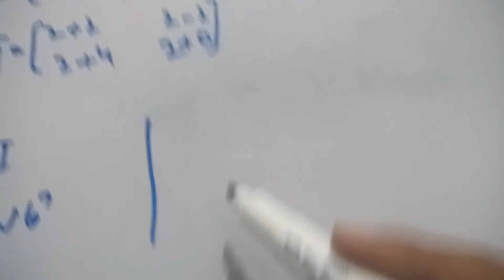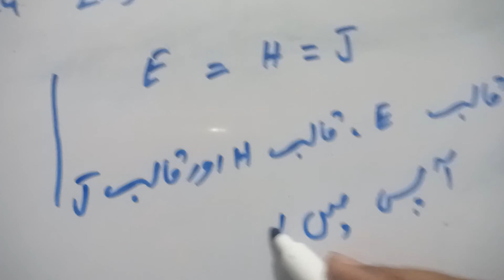9th Math ,chapter 1 ,Exercise 1.1, Q.2, class 2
9th Math ,chapter 1 ,Exercise 1.1, Q.2, class 2
Mazeed malomat k liye comment karen ya mere WhatsApp no per rabta Karen sukarya
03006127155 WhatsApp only